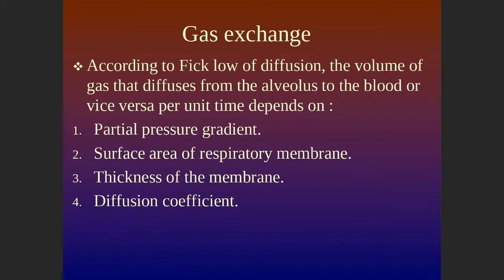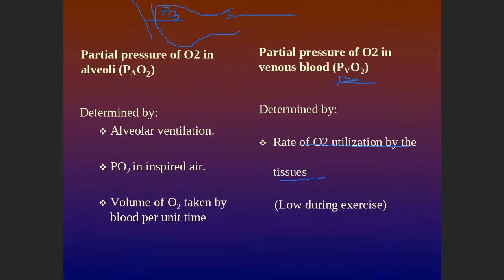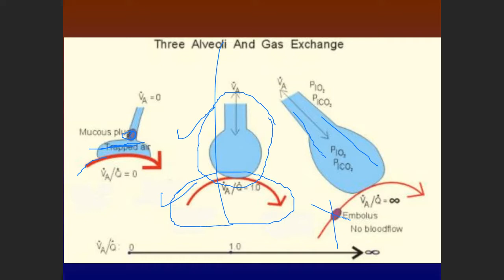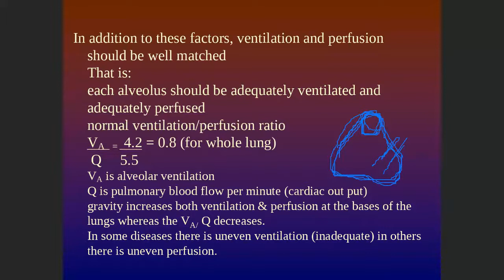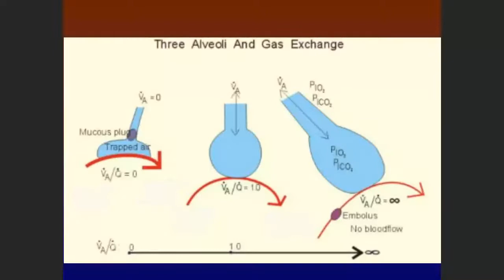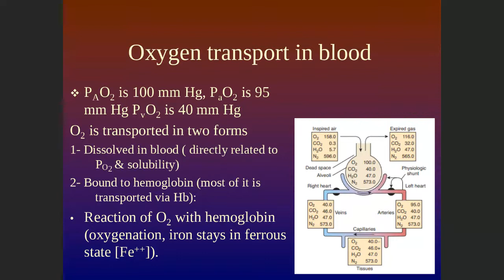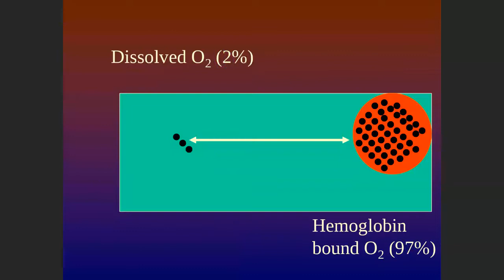The respiratory system4